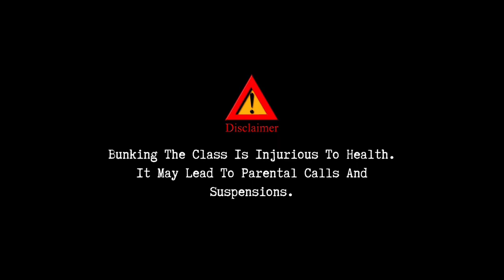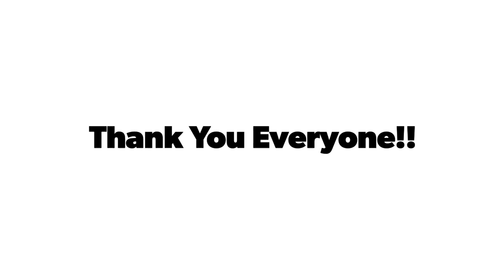Fazaia Inter Collage E-9 Islamabad farewell video 2k20